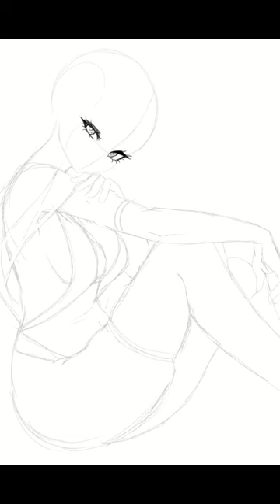Sketching a Strong Idea! Hololive iRyS Fanart